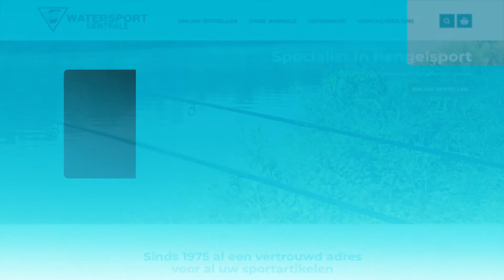Grizzly 2 Man Air Bivvy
Grizzly 2 Main Air Bivvy, een product van Watersportcentrale Genk